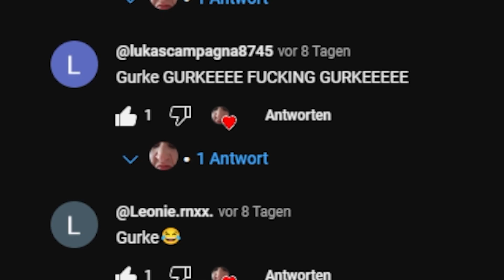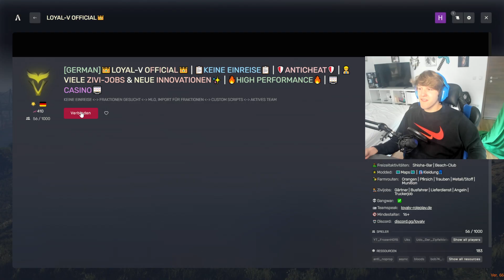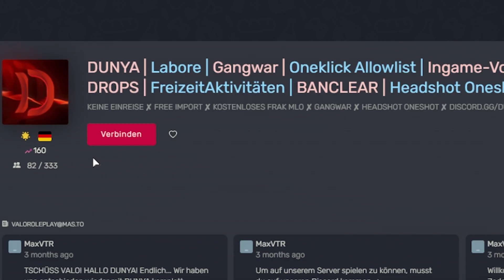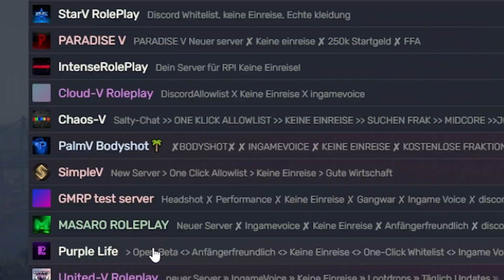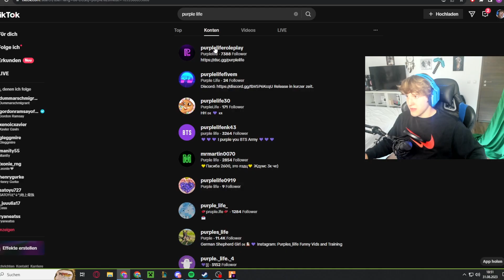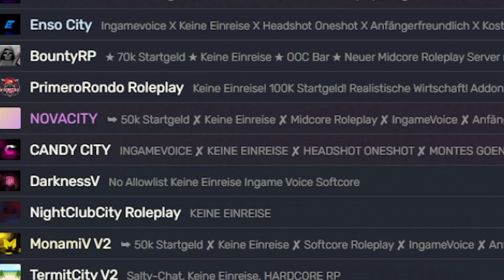JEDER ist GANGSTER in GTA RP 🤨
Fühlt euch begurkt!🥒🥒🥒